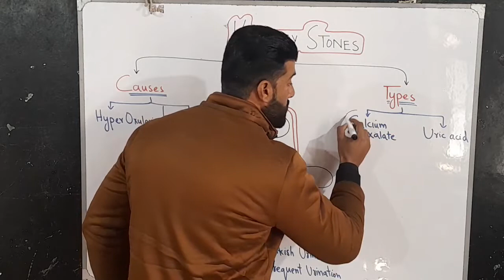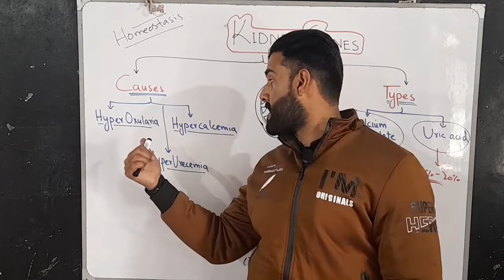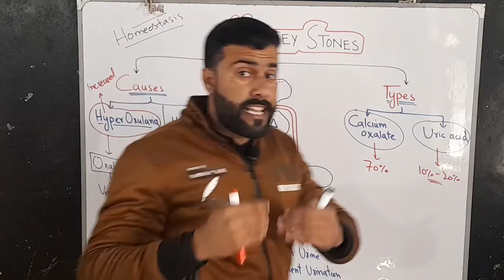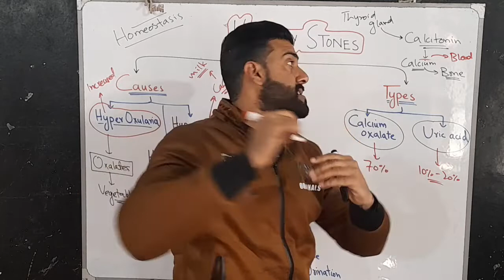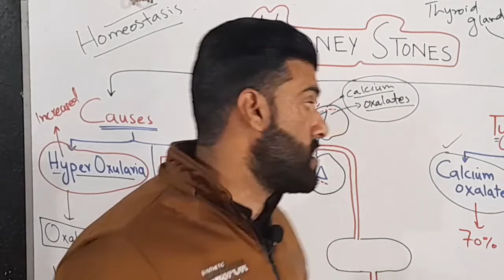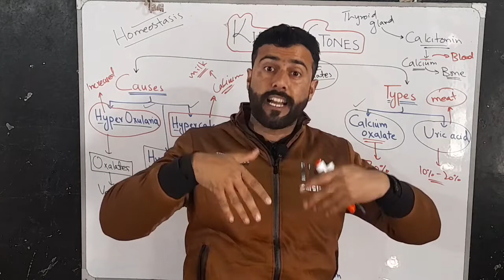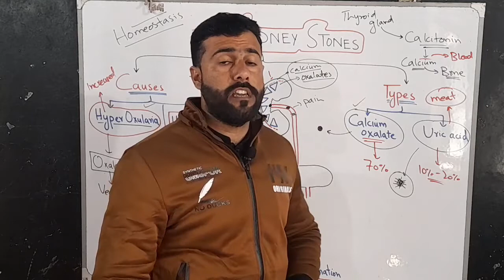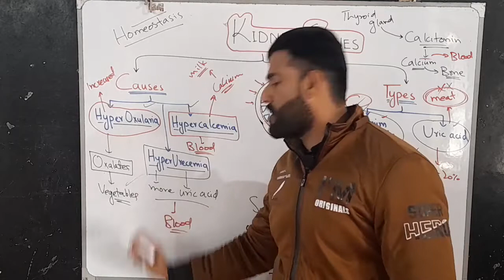Kidney Stones - Types - Causes - Treatment - Tariq Pathan